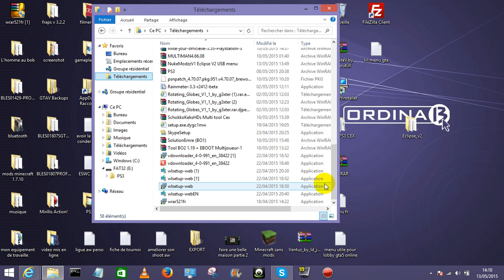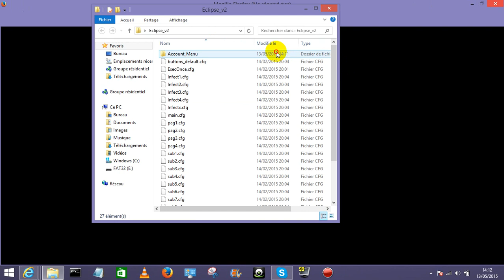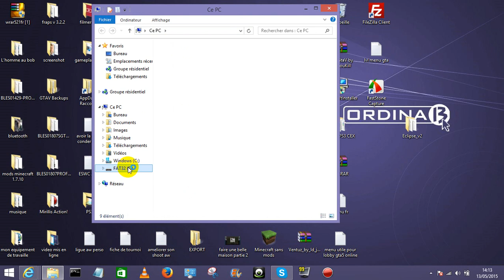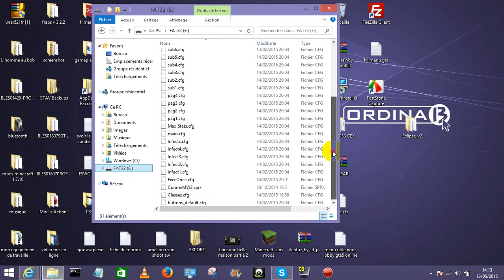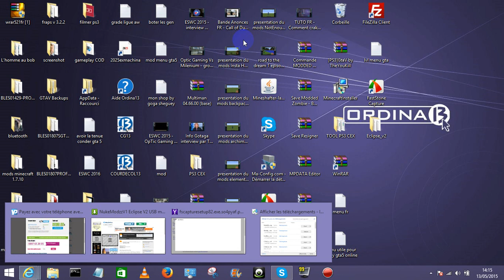comment avoir le menu cfg sur mw2 sans ps3 jailbreak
salut a tous on se retrouve pour   une nouvelle video pc  comment avoir le menu cfg mw2 meme si sa date impeut je la fait

ATENTION : IL FAUT AVOIR UN INFECTION D'UNE PERSONNE QUI A LE MENU OU QUI A UNE PS3 JAILBREAK